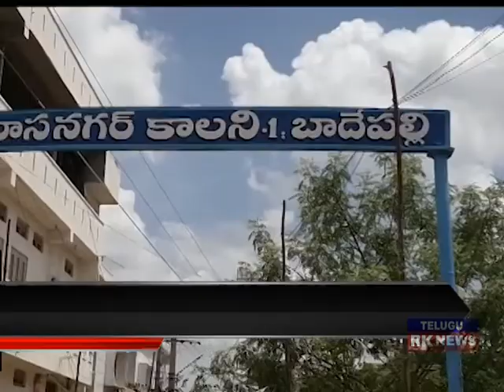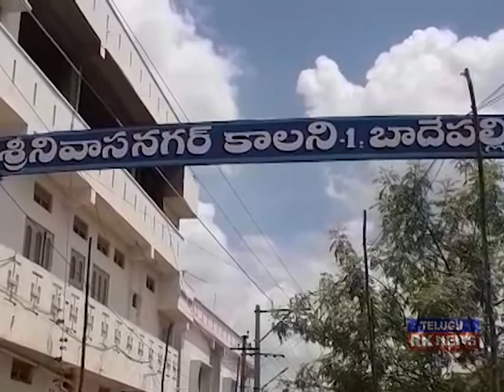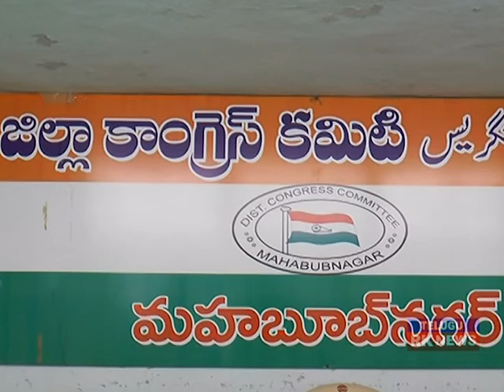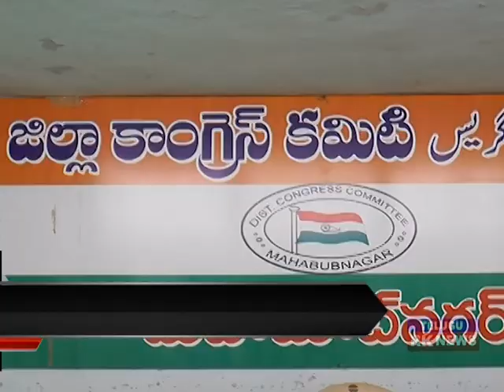09.09.2018 RK NEWS MAHABUB NAGAR